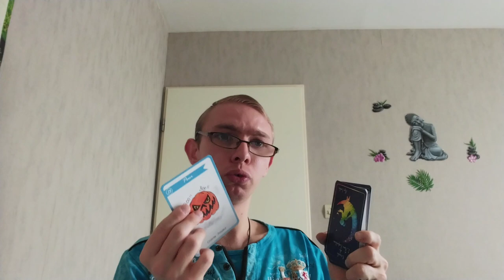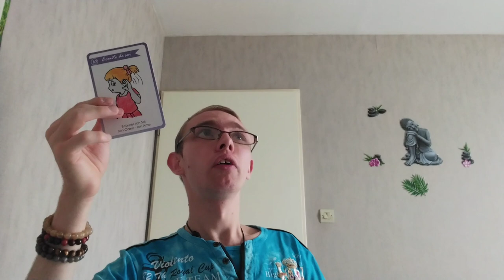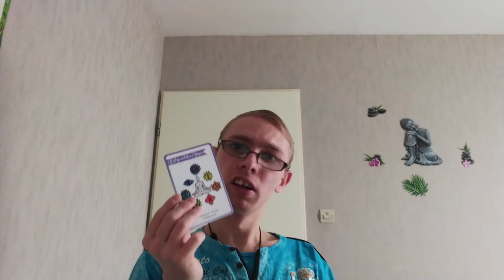présentation de l'oracle l'âme enfantine by Émilie